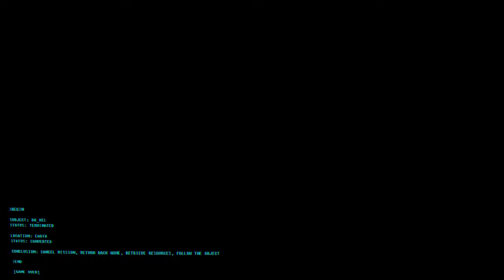Voices of the Void 0.5.2: "End is Near" Ending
Note: While this video was recorded in version 0.5.2, this ending has not changed as of v0.7.0, so this video should still be accurate.
However, as of v0.8.0, the planet has changed appearance to a red comet with that is surrounded with waves of distortion.